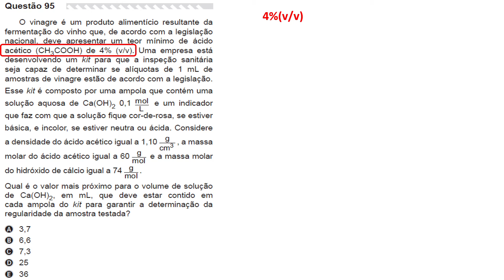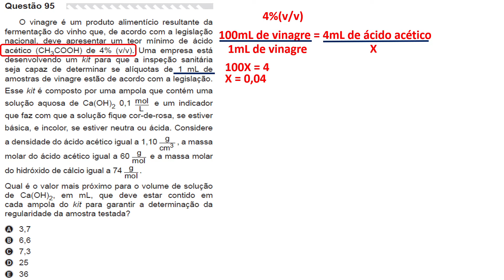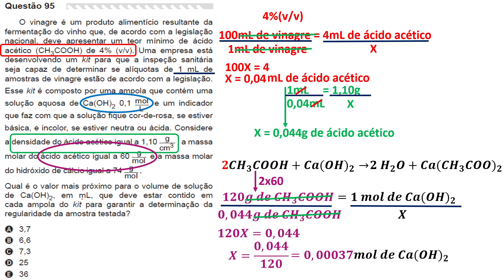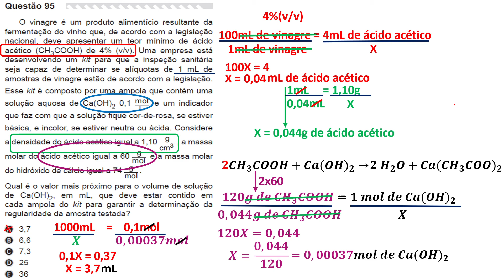Questão 95 - Enem 2019 - 2a. Aplicação - Caderno Amarelo